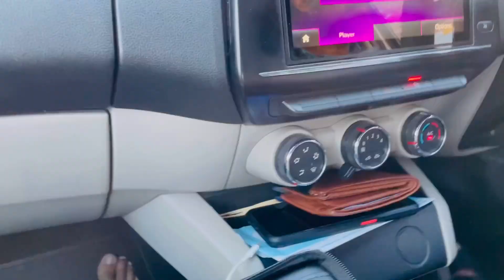Venture to home town (kerala)/നാട്ടിലേക്ക് ഒരു യാത്ര /malayalam/shayan sha vlog